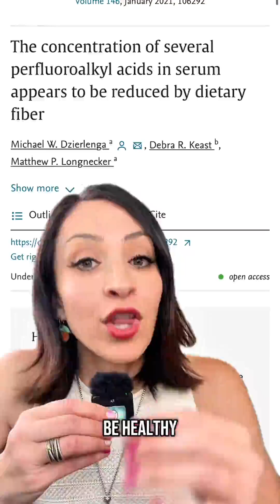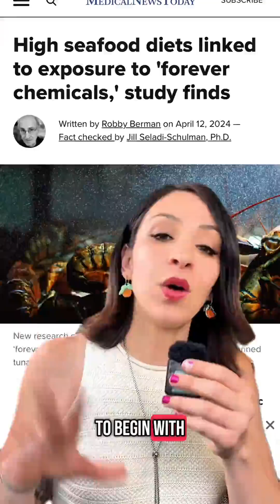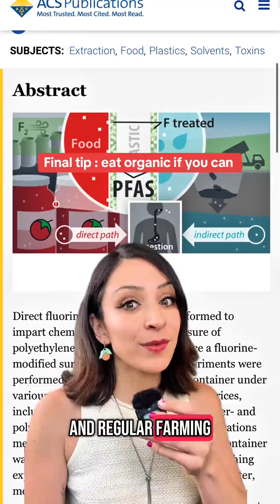916 there’s lots PFAS situation is only getting worse… here’s a few things you can do about it…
916 there’s lots PFAS situation is only getting worse… here’s a few things you can do about it…